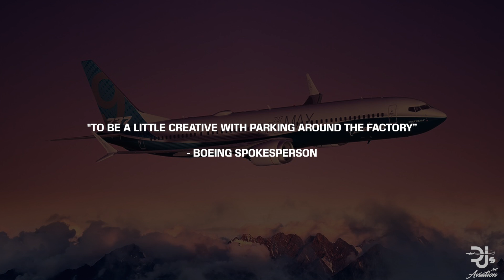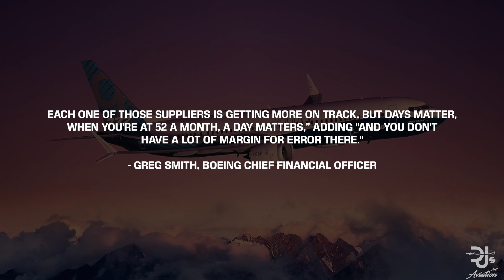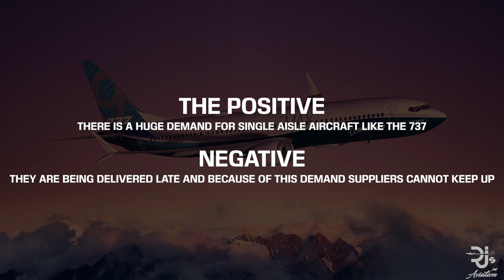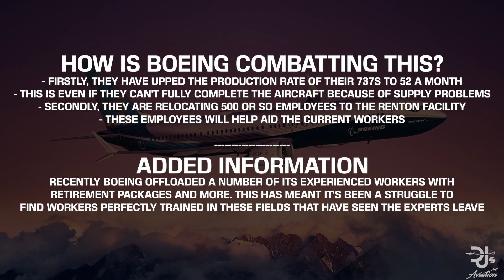The BOEING 737 Complications Explained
The backlog of Boeing 737s awaiting delivery is starting to get out of hand! In today's video, I discuss why the delays are occurring, how many planes are impacted, how Boeing is trying to fix the delays and more!

Huge thanks to my $7+ Patrons:
Garrick Kwan, Big T, PocketRishi, Anonymous, Vebi, JurgenBelgium, Brandon, Anonymous, Pattmat2, Julz, Edyta, Anonymous,
Robert Goldwein